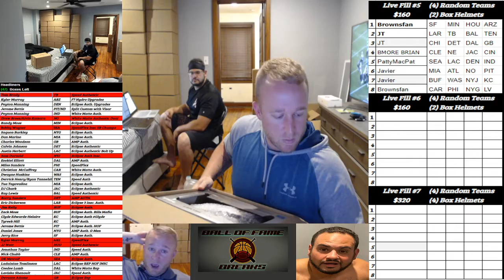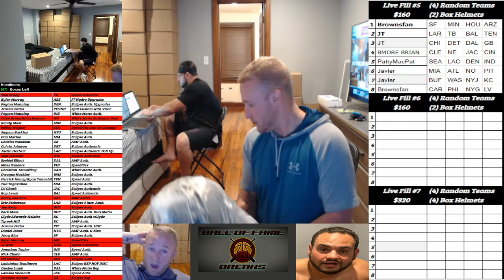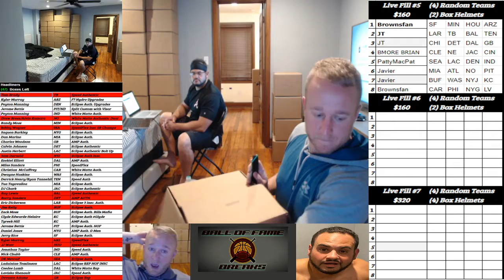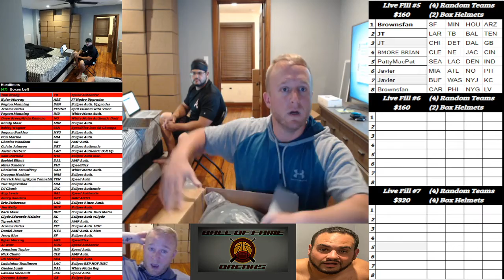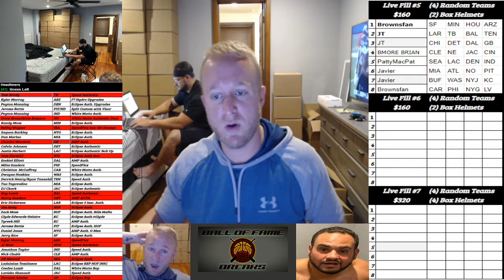Boom City Card Breaks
2 boxer